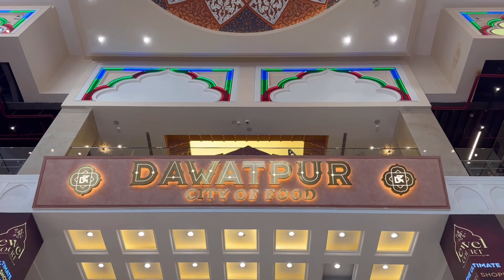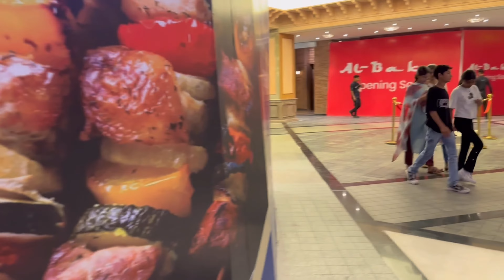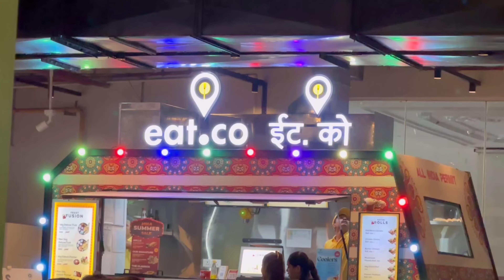The New shopping center OMAXE in Chandni Chowk😍😍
Old Delhi makeover is a thing that has been in public conversations and political promises for decades. It has happened in fits and starts, one haveli at a time — from Mirza Ghalib’s to Dharampura’s. But that a mall would be grafted onto Chandni Chowk is the biggest surprise of all.

The palatial reel-worthy Omaxe Chowk is the first mall in Old Delhi and boasts a multilevel parking lot, an exotic food court, and extensive retail space lined up by the likes of Malabar Gold and Tanishq. Glittering chandeliers, Mughal arches and a huge mosaic dome adorn its insides in a mismatched art nouveau representation of Chandni Chowk’s historic architecture. Its bejewelled arches and roofs are straight out of the Mughal-e-Azam dance scene – a Bollywoodised imagination of the past.